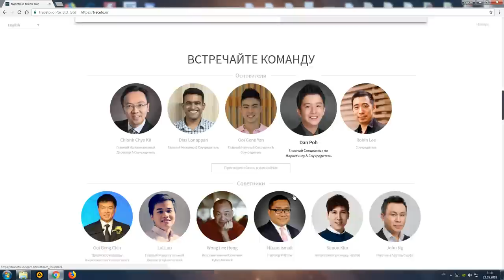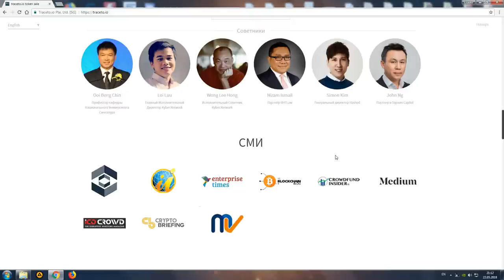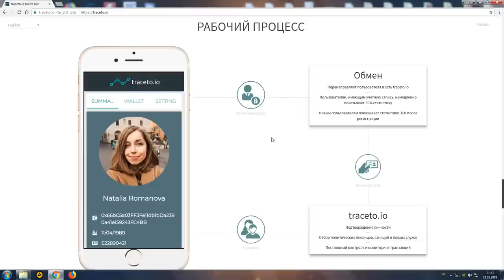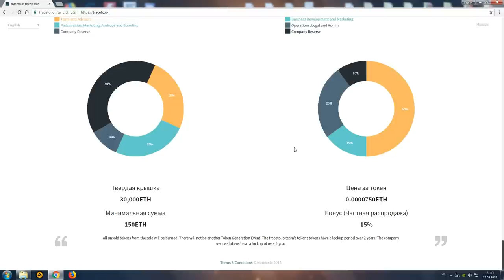Обзор Traceto.io ICO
My BTT name   eu-eugene
ETH 0x08d5850e4C5A7B51F8950B14112A684F63B362c0